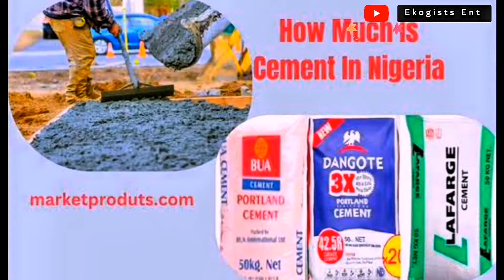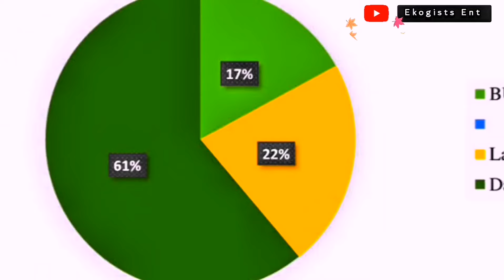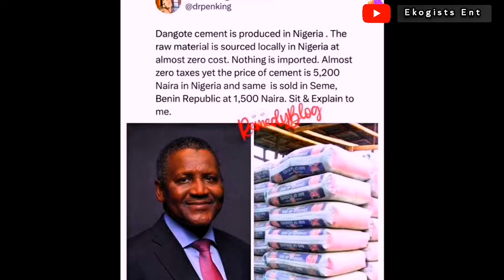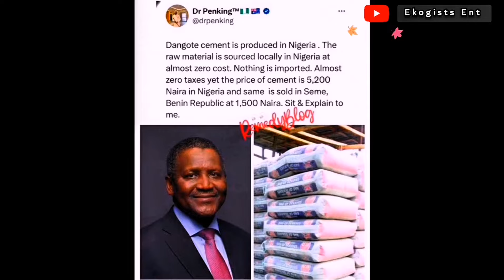CHINESE INVESTOR SIGNS TO BEGINS $1.5 BILLION DOLLARS MEGA CEMENT FACTORY IN NORTHERN NIGERIA.